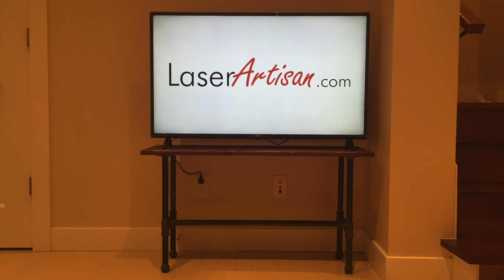Pipe TV Stand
New TV, new TV stand.